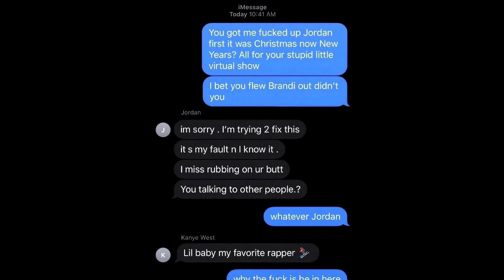Kanye West - Praise God (ft. Lil Baby, Travis Scott, & Pusha T)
my edit and rework of Praise God, featuring a Lil Baby verse, Pusha T's leaked verse, new drums, and production elements from the released and unreleased versions of the song. Hope you all enjoy this edit (:

(btw this is an edit, not a leak)